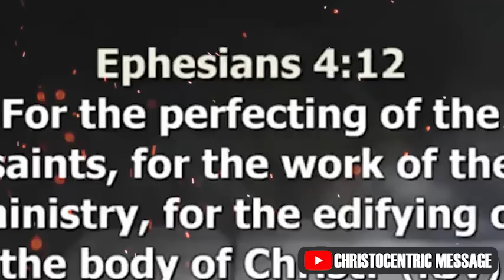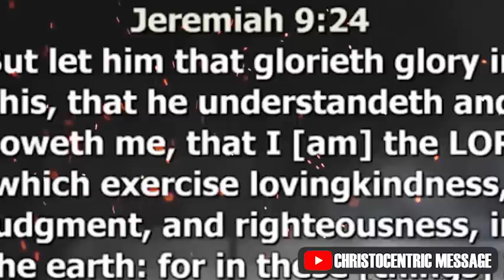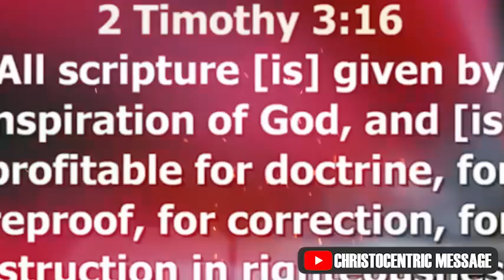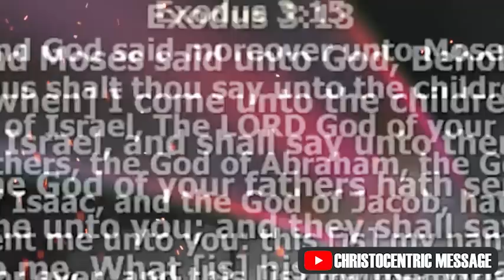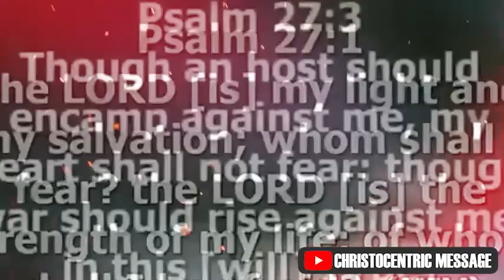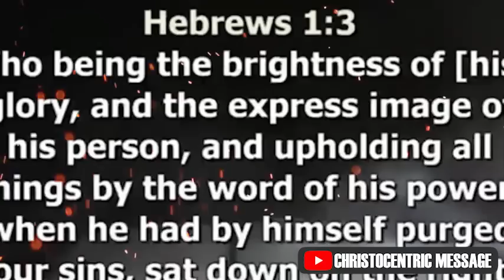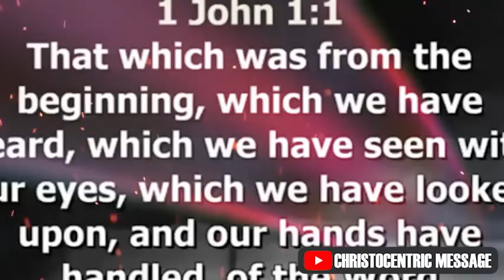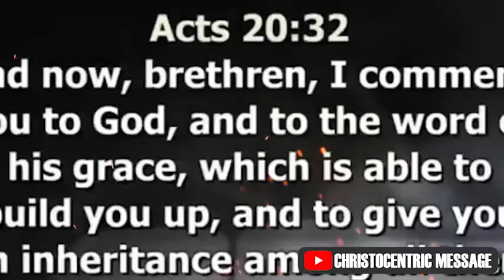HOW TO KNOW IF YOU ARE TRULY FOLLOWING GOD'S WILL FOR YOUR LIFE - APOSTLE JOSHUA SELMAN